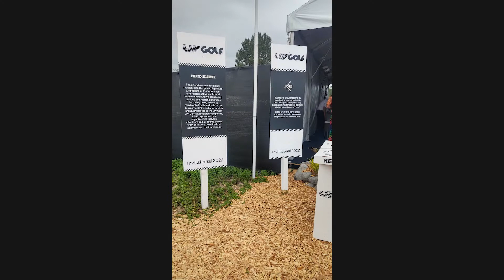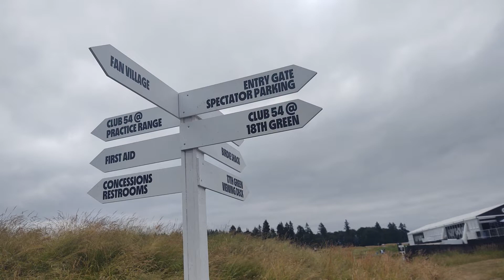LIV GOLF - Portland Invitational 2022 Pumpkin Ridge GC - July 2, 2022 Slideshow, Portland Oregon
Five minute slide show of stills from the LIV Golf Portland Invitational 2022 at Pumpkin Ridge Golf Course outside of Portland, Oregon. My personal batch of photos from the day's events.
About the videos...